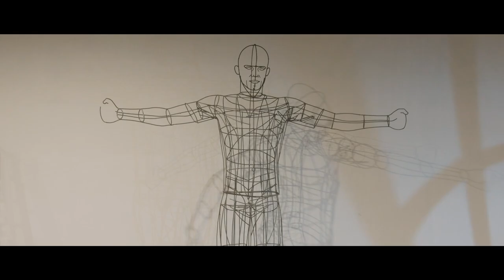Manchester City unveil statues of Vincent Kompany and David Silva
Manchester City has unveiled statues of football legends Vincent Kompany and David Silva at the Etihad Stadium.

Located on the east side of the Etihad Stadium, the large scale statues were created by award-winning sculptor Andy Scott and have been constructed using thousands of welded pieces of galvanised steel.

“I hope that Manchester City fans enjoy these artworks and appreciate them as a celebration of these two iconic footballers”, Andy Scott admitted.

At night the statues will be illuminated with blue-tinted lighting.